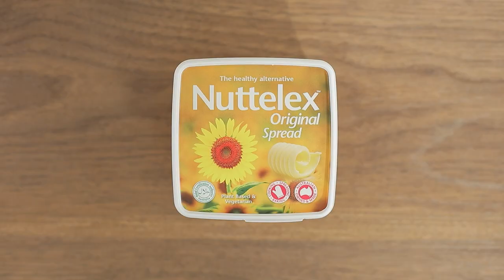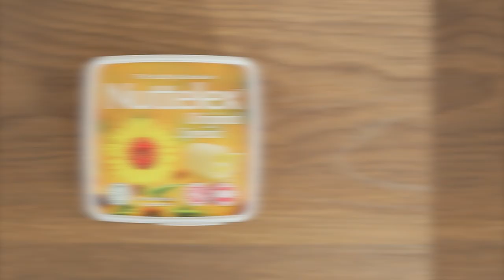EggBenedict สูตรเด็ด ทำง่าย สไตล์ "อ.ยิ่งศักดิ์"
Egg Benedict (ผลิตภัณฑ์ เนยทางเลือกเพื่อสุขภาพ สูตรออริจินอลตรานัทเทอเล็กซ์)

สิ่งที่ต้องเตรียม(ซอสฮอลแลนเดซ) Hollandaise Sauce
เนยทางเลือกเพื่อสุขภาพ สูตรออริจินอล
ตรานัทเทอเล็กซ์              150 กรัม
น้ำส้มสายชูหมัก   2 ช้อนโต๊ะ
น้ำเลมอน   2 ช้อนชา

สิ่งที่ต้องเตรียม(เอ้กเบเนดิก)
ขนมปังกลูเตนฟรีทรงบันผ่าครึ่ง        2 ชิ้น
ตรานัทเทอเล็กซ์                 40 กรัม
แฮมสไลด์  2 แผ่น
เบคอนทอด  4 ชิ้น
ไข่ดาวน้ำ  2 ฟอง
พริกไทยบุบหยาบและต้นหอมซอย สำหรับโรยหน้า

วิธีทำ (ซอสฮอลแลนเดซ) Hollandaise Sauce
1. ใส่เนยทางเลือกเพื่อสุขภาพ สูตรออริจินอลตรานัทเทอเล็กซ์ ลงในภาชนะ นำขึ้นตั้งไฟ ใช่ไฟอ่อนคนจนเนยละลาย ปิดไฟ เตรียมไว้
2. ใส่ไข่แดงลงในอ่างผสม ตามด้วยน้ำส้มสายชูหมัก ใช้ตะกร้อมือคนจนไข่แดงขึ้นฟู ระหว่างคนให้วางไข่บนไอน้ำ เพื่อให้ไข่แดงร้อน จนกระทั่งไข่ฟูข้น
3. ค่อยๆ เติมเนยทางเลือกเพื่อสุขภาพ สูตรออริจินอลตรานัทเทอเล็กซ์ที่ละลายไว้ คนตลอดเวลาจนส่วนผสมเนยและไข่เข้ากันดี
4. ปรุงรสด้วยน้ำเลมอน เกลือป่นเสริมไอโอดีนและพริกไทยป่น คนให้เข้ากัน เตรียมไว้
วิธีทำ (เอ้กเบเนดิก)
1. ทาเนยทางเลือกเพื่อสุขภาพ สูตรออริจินอลตรานัทเทอเล็กซ์บนขนมปังกลูเตนฟรี จากนั้นนำลงจี่ในกระทะจนกระทั่งเป็นสีน้ำตาลเล็กน้อย เตรียมไว้
2. เรียงแฮมลงบนขนมปังที่จี่ไว้ ตามด้วยเบคอนทอด วางไข่ดาวน้ำด้านบน จัดใส่ภาชนะเสิร์ฟ ราดซอสฮอลแลนเดซ โรยพริกไทยบุบหยาบและต้นหอมซอย พร้อมเสิร์ฟ

▲Line @yingsakfood